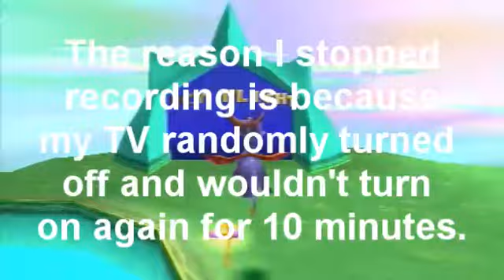Let's Play Spyro the Dragon Pt. 29: Icy Flight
In this part we do the final flight level in the game.